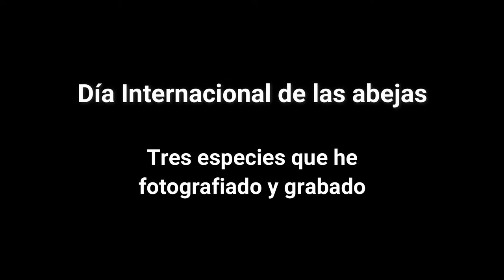Día Internacional de las Abejas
Video hecho por el día internacional de las abejas